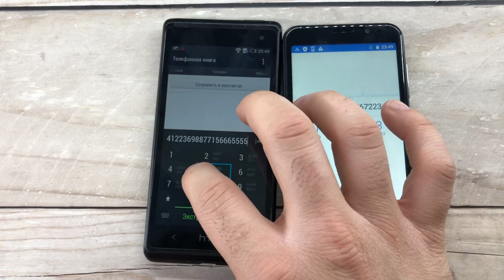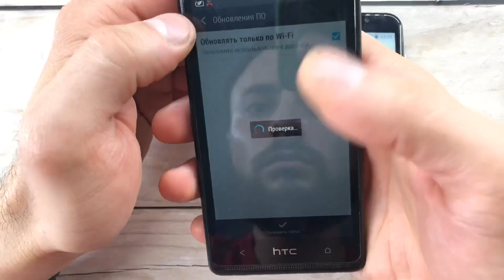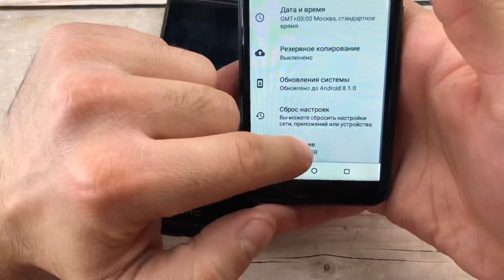INOI 3 Power, HTS Sense 5.0/ Outgoing,Incoming Call/ Mobile Calls